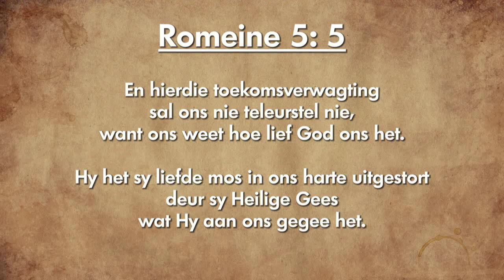Oordenking 18 Oktober 2018